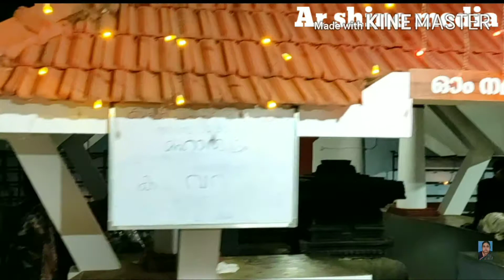sivaരാത്രി ആഘോഷം, കൊച്ചു കലാകാരൻമാരുടെ ഫ്യൂഷൻ ഡാൻസ് (Ar shine media)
കന്നിപ്പറമ്പ് ശിവക്ഷേത്രത്തിൽ ശിവരാത്രി മഹോത്സവത്തോട് അനുബന്ധിച്ചു നടത്തിയ വിവിധ കലാപരിപാടികളിൽ  നിന്ന്. എല്ലാ വരും കാണുക സബ്സ്ക്രൈബ് ചെയ്യുകയാണെങ്കിൽ ഞാൻ ചെയ്യുന്ന എല്ലാ വീഡിയോസുകളും കാണാം മാക്സിമം ഷെയർ ചെയ്യുക ലൈക്ക് ചെയ്യുക, സബ്സ്ക്രൈബ് ചെയ്യുന്നതുകൊണ്ട് പ്രേത്യേകിച്ചു കാശ് ചിലവില്ല. അത്  നിങ്ങളുടെ ചോയ്‌സ് മാത്രം